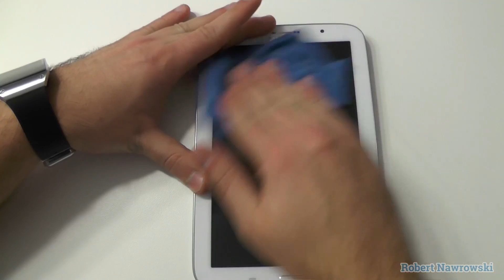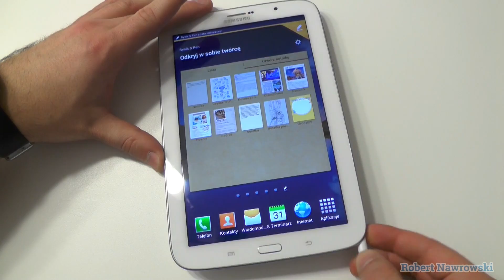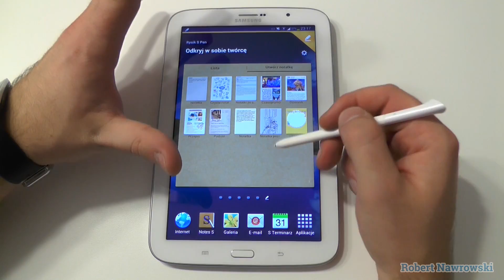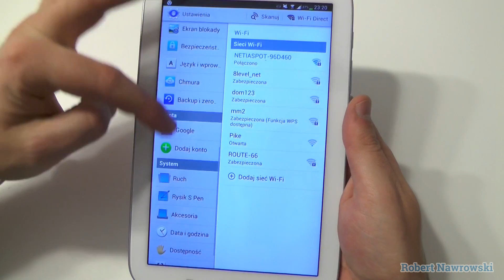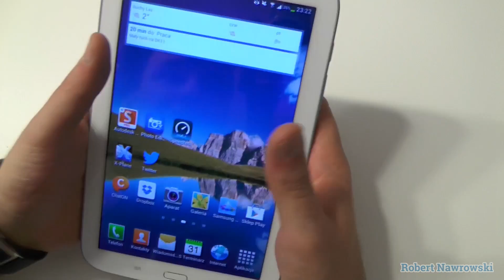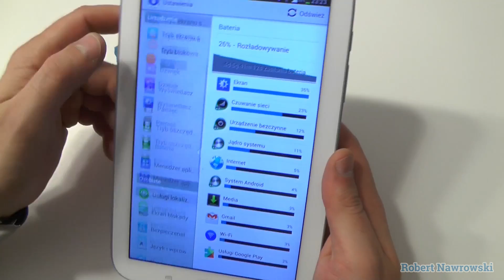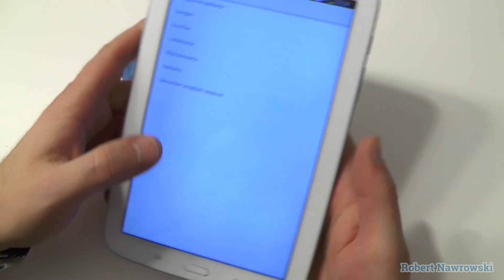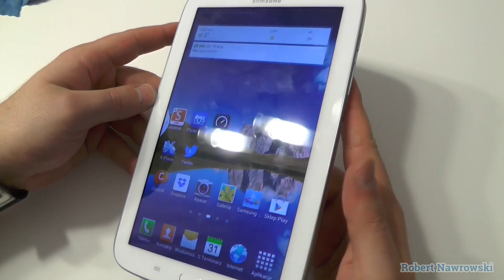Samsung Galaxy Note 8.0 Pierwsze wrażenia | Robert Nawrowski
Samsung Galaxy Note 8.0 to świetny tablet. Nie jest on wolny od wad, ale pierwsze wrażenia są jak najbardziej pozytywne.

Grafika by: @JullietteKai via Twitter Promocyjne ceny smartonów:
do 2500 zł Zobacz moje inne filmy